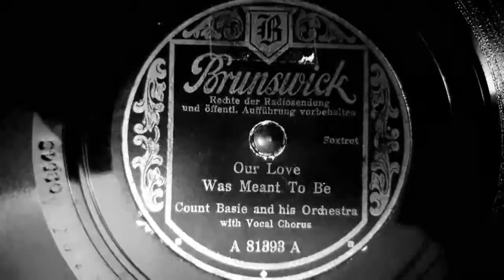Count Basie And His Orchestra - Our Love Was Meant To Be (1937)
Performed by: Count Basie And His Orchestra

Vocalist: Earl Warren

Full Song Title: Our Love Was Meant To Be

Recorded in: September 8, 1937 New York, New York

William James "Count" Basie (born August 21, 1904 – died April 26, 1984) was an African-American jazz pianist, organist, bandleader, and composer. In 1935, he formed the Count Basie Orchestra, and in 1936 took them to Chicago for a long engagement and their first recording. He led the group for almost 50 years, creating innovations like the use of two "split" tenor saxophones, emphasizing the rhythm section, riffing with a big band, using arrangers to broaden their sound, and others. Many musicians came to prominence under his direction, including the tenor saxophonists Lester Young and Herschel Evans, the guitarist Freddie Green, trumpeters Buck Clayton and Harry "Sweets" Edison, plunger trombonist Al Grey, and singers Jimmy Rushing, Helen Humes, Thelma Carpenter, and Joe Williams

William Basie was born to Lillian and Harvey Lee Basie in Red Bank, New Jersey. His father worked as a coachman and caretaker for a wealthy judge. After automobiles replaced horses, his father became a groundskeeper and handyman for several wealthy families in the area. Both of his parents had some type of musical background. His father played the mellophone, and his mother played the piano; in fact, she gave Basie his first piano lessons. She took in laundry and baked cakes for sale for a living. She paid 25 cents a lesson for Count Basie's piano instruction.

The best student in school, Basie dreamed of a traveling life, inspired by touring carnivals which came to town. He finished junior high schoo but spent much of his time at the Palace Theater in Red Bank, where doing occasional chores gained him free admission to performances. He quickly learned to improvise music appropriate to the acts and the silent movies.

Though a natural at the piano, Basie preferred drums. Discouraged by the obvious talents of Sonny Greer, who also lived in Red Bank and became Duke Ellington's drummer in 1919, Basie switched to piano exclusively at age 15. Greer and Basie played together in venues until Greer set out on his professional career. By then, Basie was playing with pick-up groups for dances, resorts, and amateur shows, including Harry Richardson's "Kings of Syncopation". When not playing a gig, he hung out at the local pool hall with other musicians, where he picked up on upcoming play dates and gossip. He got some jobs in Asbury Park at the Jersey Shore, and played at the Hong Kong Inn until a better player took his place.

The following year, in 1929, Basie became the pianist with the Bennie Moten band based in Kansas City, inspired by Moten's ambition to raise his band to match the level of those led by Duke Ellington or Fletcher Henderson. Where the Blue Devils were "snappier" and more "bluesy", the Moten band was more refined and respected, playing in the "Kansas City stomp" style. In addition to playing piano, Basie was co-arranger with Eddie Durham, who notated the music. Their "Moten Swing", which Basie claimed credit for, was an invaluable contribution to the development of swing music, and at one performance at the Pearl Theatre in Philadelphia in December 1932, the theatre opened its door to allow anybody in who wanted to hear the band perform.

At the end of 1936, Basie and his band, now billed as Count Basie and His Barons of Rhythm, moved from Kansas City to Chicago, where they honed their repertoire at a long engagement at the Grand Terrace Ballroom. Right from the start, Basie's band was known for its rhythm section. Another Basie innovation was the use of two tenor saxophone players; at the time, most bands had just one. When Young complained of Herschel Evans' vibrato, Basie placed them on either side of the alto players, and soon had the tenor players engaged in "duels". Many other bands later adapted the split tenor arrangement.

Basie's career lasted from 1924 to 1984. That's 60 years of keeping peoples feet tapping.

Count Basie died of pancreatic cancer in Hollywood, Florida on April 26, 1984, at the age of 79.

Best wishes,
Stu